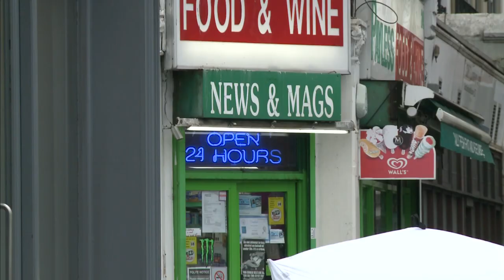Man killed in stabbing in East Dulwich - James Dunham reports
A man has been stabbed to death in a street in south London.

The victim, believed to be aged in his 30s, was pronounced dead at the scene in Lordship Lane in East Dulwich shortly after 3am on Sunday.

James Dunham reports.